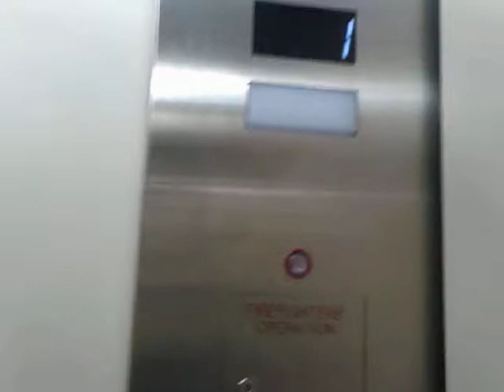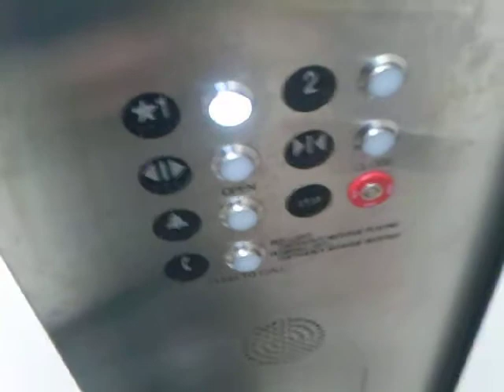SchindlerThyssenkrupp hydraulic elevator at Raymour and Flanigan Paramus Place, Paramus, NJ